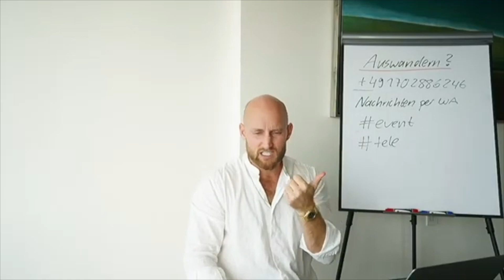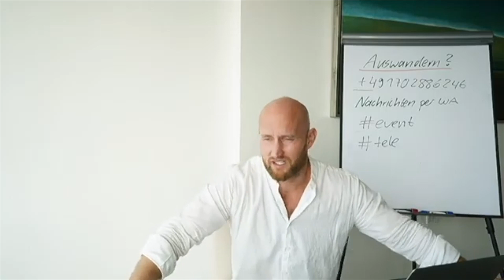In dieses Land musst du unbedingt auswandern!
Melde dich jetzt kostenlos zum Workshop am Dienstag an oder sicher dir die Aufzeichnung:
Schreibe mir in Whatsapp Workshop, Zeitarbeit oder event an